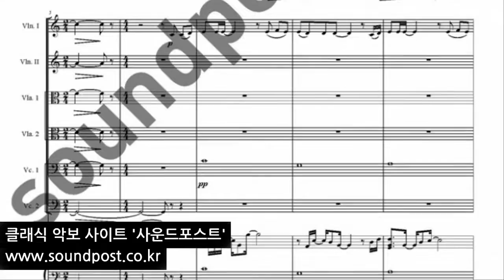하나님 아버지의 마음 오케스트라 악보 (Vn, Vn, Va, Va, Vc, Vc, Pf)